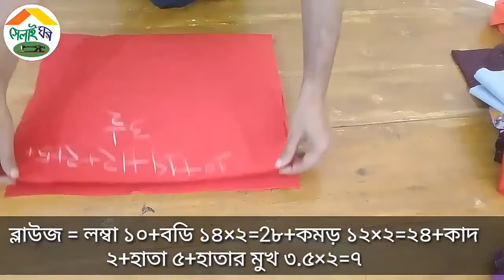০-১২ বছরের বেবিদের বাচ্চাদের ব্লাউজ কাটিং Blaws cutting for 0-12 years baby's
০-১২ বছরের বেবিদের বাচ্চাদের ব্লাউজ কাটিং Blaws cutting for 0-12 years baby's